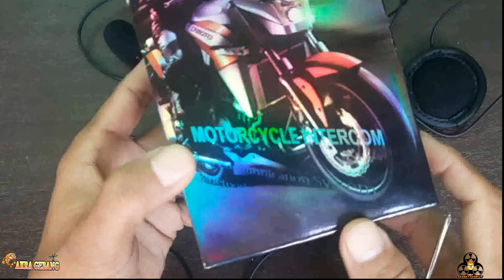Mod Intercome Ejeas Agar Suara Masuk Ke Action Camera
media social

Gear
# Head Strap
# Yi Cam
# B pro
# Samsung
# Xiaomi Redmi Note 8
# Xiaomi Redmi 4Note
# SD card 32GB Lexar 4K
# Asus Zenfone Max
# Lenovo edited

Thank's For DiksayMv